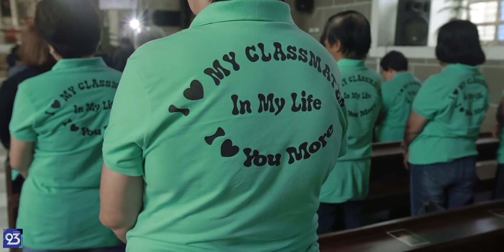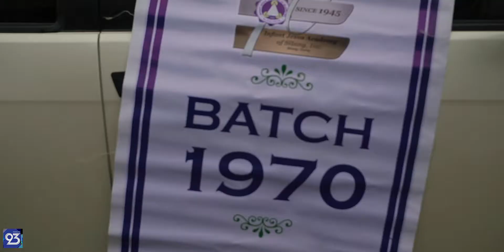IJA GRAND ALUMNI 2018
Rain did not deter IJA alumni from attending their Grand Alumni Homecoming hosted by IJA batch '93 with this year's theme was Salamat. Highlights from the evening were the fantastic performances from "The Dawn" where they delighted the attendees with music that is uniquely 90’s, and exciting raffle prizes that await all the lucky attendees. It was more than just a homecoming party. It was a night to reminisce, rekindle, and reunite. It was an honor and pleasure to cover for the first time our Alma Mater's Alumni Homecoming and we're looking forward to capturing many more homecomings in the coming years.